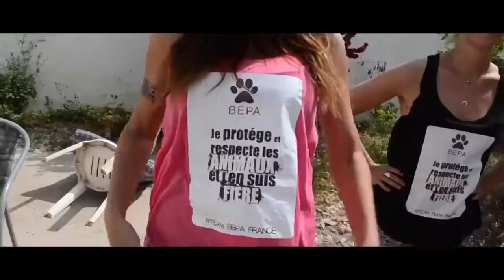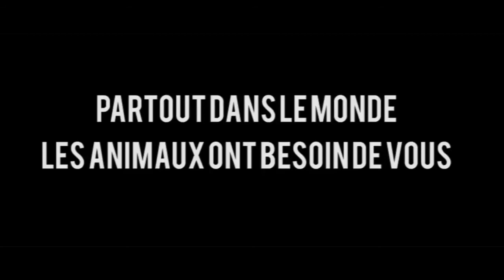✈️ VOYAGES HUMANITAIRES ANIMAUX & ENFANTS🐾 🌎 : Maroc 2017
♡ Télécharge ton coffret audio magique complet de 30 jours et le livre éducatif

♥Nous sommes le monde, nous sommes le changement♥